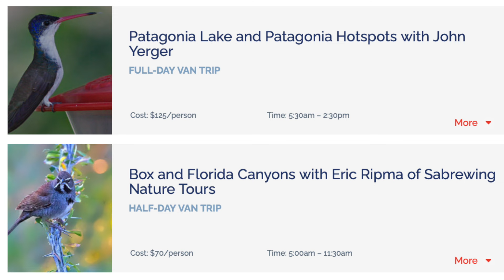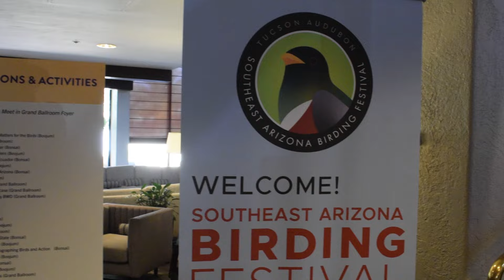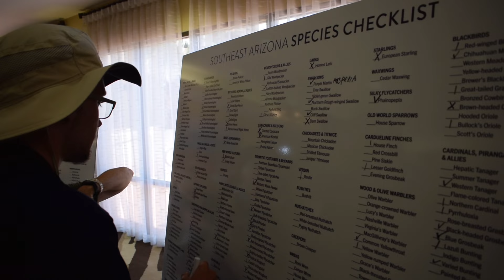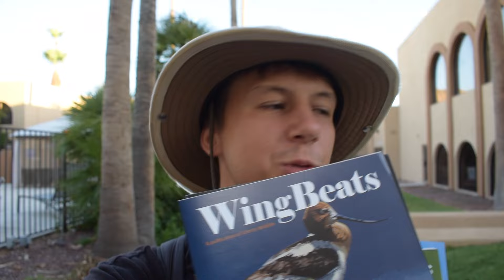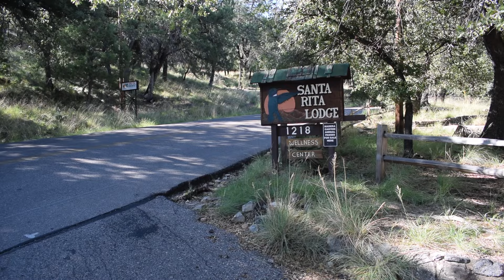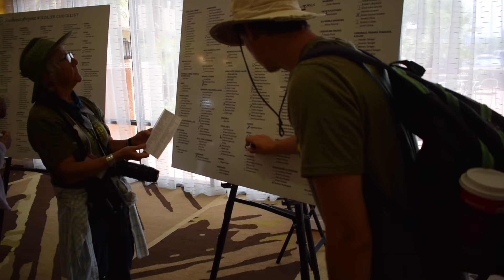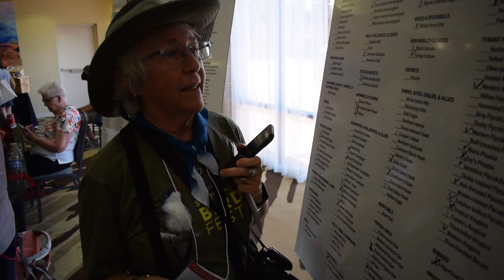Experience the Southeast Arizona Birding Festival: A Birder's Paradise!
The Southeast Arizona Birding Festival takes place yearly in Tucson, Arizona in August, to coincide with fall migration. It spans from four days to one week depending on the year, and you can see some incredible species there such as Montezuma Quail, Elegant Trogon, Rivoli's Hummingbird, and more! I went to the festival with my friend Nathaniel to see what it was like, and we had an incredible experience birding in Tucson.

Special thanks to Luke Safford and Tucson Audubon for having us!

Nikon D5300
Derek's vlogging and macro camera

Image of birders in cover image is public domain, edited
Montezuma Quail (cover image) and Bell's Vireo image (in video) by Alan Schmierer (Public Domain, edited)